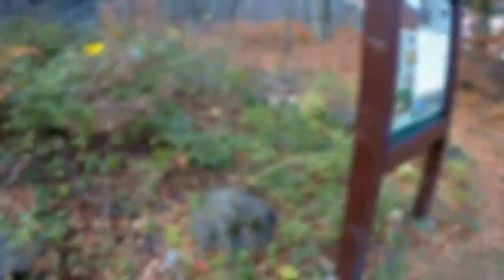Morske oko 2017